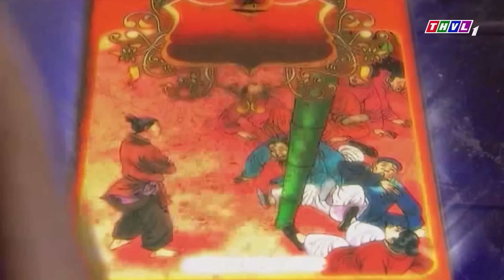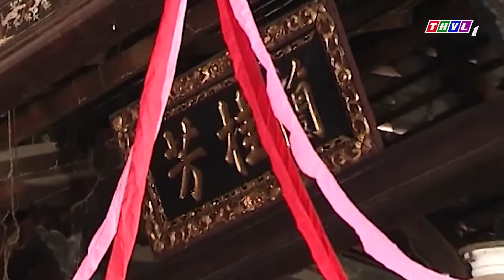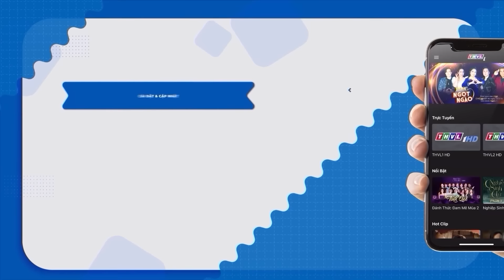THVL | Cổ Tích Việt Nam 2024 - Tập FULL: ÔNG LÃO SĂN QUỶ | Cổ Tích Việt Nam Hay Mới Nhất 2024